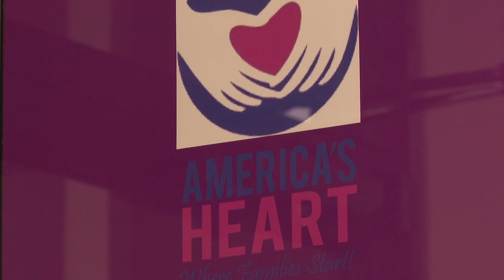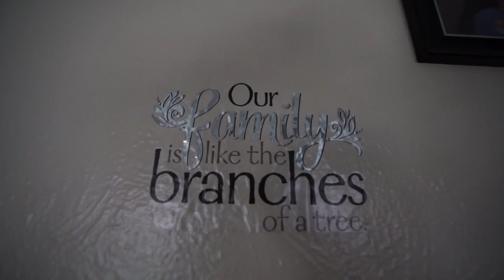Foster care awareness month draws attention to the demand to find teens homes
The month of may is a time to reflect on foster parents, volunteers, child welfare professionals who support children in the foster care system looking for their forever homes.